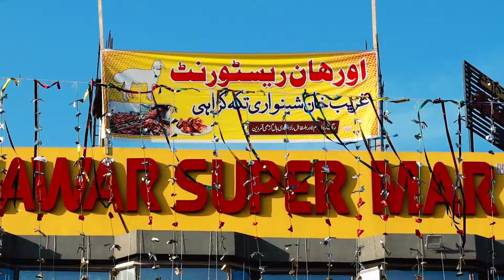Restaurant Opening with @KabirKhanAFRIDI & Afghan Cricketer Shahzad Khan